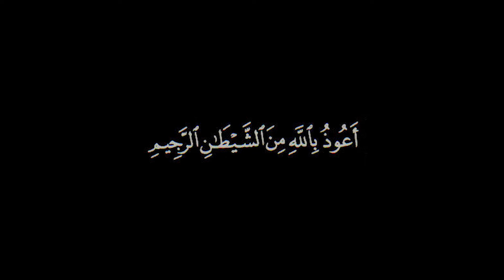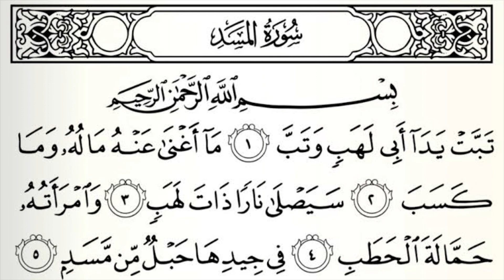Surah Al-Lahab/Al -Masad | Hafiz Muhammad Asim Shahzad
Surah Al-Lahab/Al -Masad Recitaion by Hafiz Muhammad Asim Shahzad,
Imitation of Sheikh Sudais & Sheikh Shuraim.

SurahAl-Lahab
SurahAl-Masad